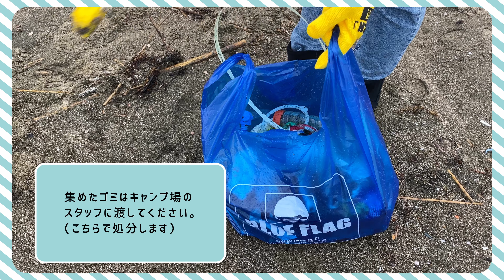【ビーチの環境教育4】遊んだついでにビーチクリーン【福井県高浜町】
福井県高浜町が誇る、美しい若狭和田ビーチを100年後の未来へ残すために私たちにできることを。ビーチクリーンの取り組みや、ゴミの集め方・道具のレンタル方法などを動画にまとめました。

若狭和田ビーチに、お散歩や海水浴サーフィン釣りやキャンプなどで訪れる皆さんにも少しだけビーチクリーンにご協力いただけたら嬉しいです。

ビーチクリーンに必要な道具は若狭和田キャンプ場でいつでも無料レンタルできます。
若狭和田キャンプ場

若狭和田ビーチはアジアで初の国際環境認証「BLUE FLAG」を取得した人気のビーチで、バツグンの透明度と遠浅の海、白く広い砂浜が特徴です。「日本快水浴場100選」「夕陽100選」にも選ばれています。

若狭たかはま観光の観光情報は「若狭高浜たびなび」へ！